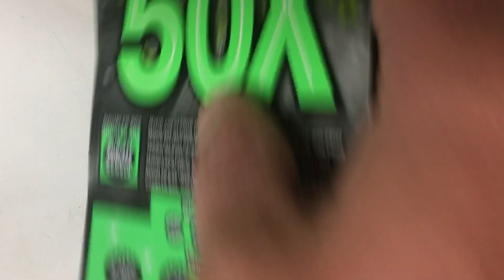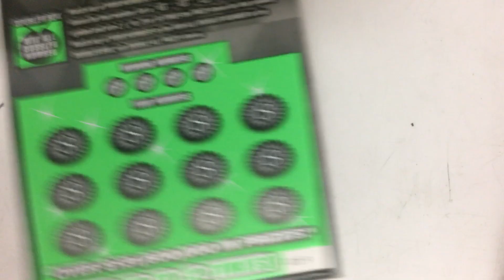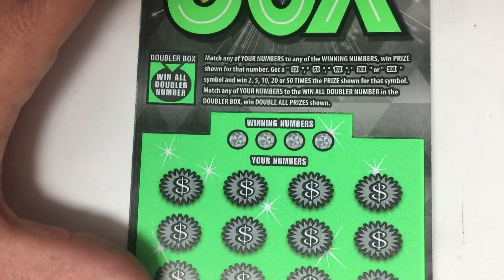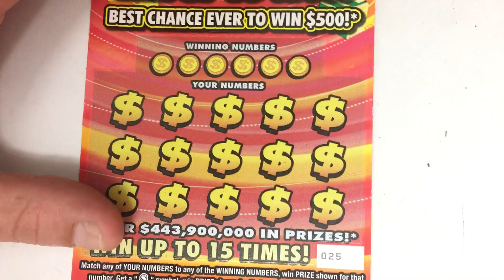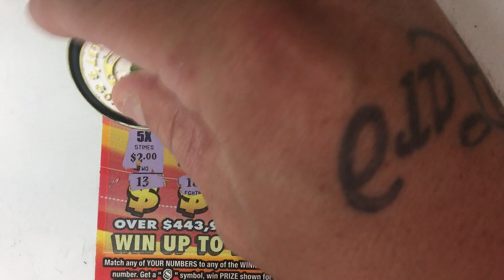🚨WINS ON WINS LETS GO🚨WE SPENT $40 AND THIS HAPPENED____?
Hey everybody thank you so much for taking the time out of your day to watch your videos we really do appreciate it if you guys are new here make sure you hit that subscribe button hit the notification bell so you know every time we upload thank you guys so much we love you all￼